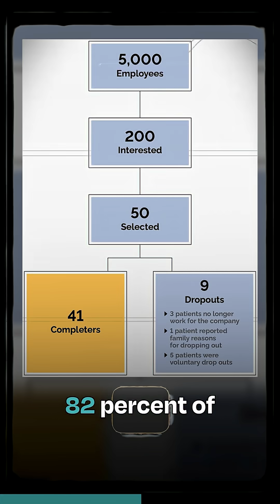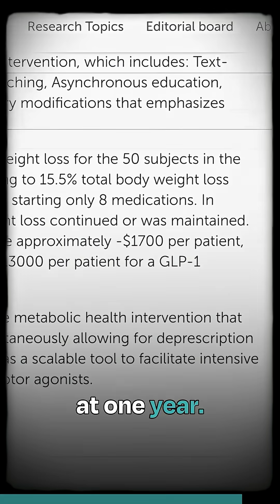The TOWARD Study: Ketogenic Diet Proves Sustainable & Affordable Long-Term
With growing interest in ketogenic therapy, many are beginning to ask: Is a ketogenic diet sustainable and affordable long-term? 🧠🥑

The TOWARD study confirms yes.

With 82% adherence over 12 months and reduced reliance on costly meds, this lifestyle therapy demonstrates both effectiveness and affordability.